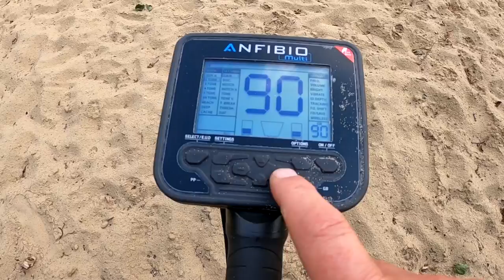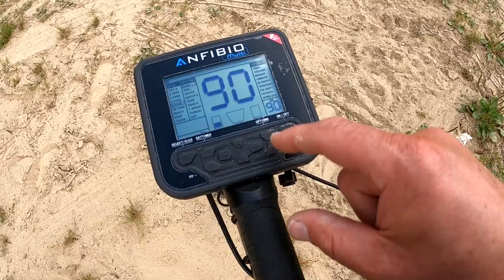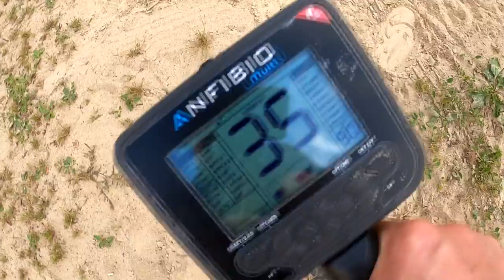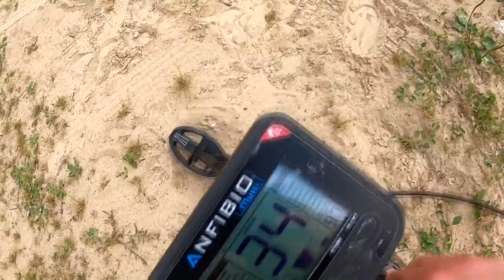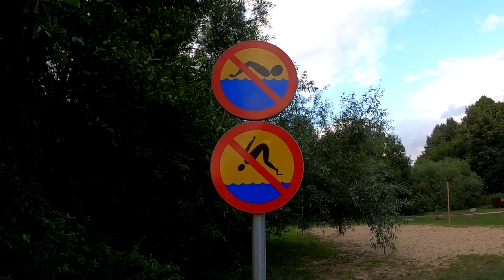Jest goldzik. Jest zabawa. Wykopki na plaży. Kapryśne złoto.